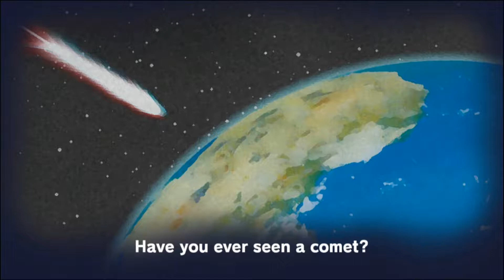Spelunker Party! | Demo Gameplay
⬇Schedule⬇

Otaku Sunday - 10:30am Cst